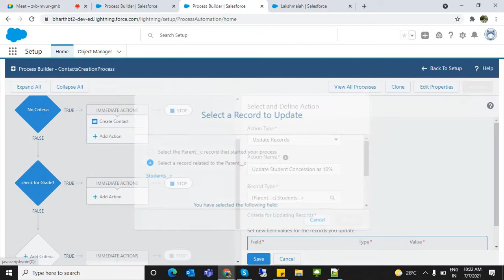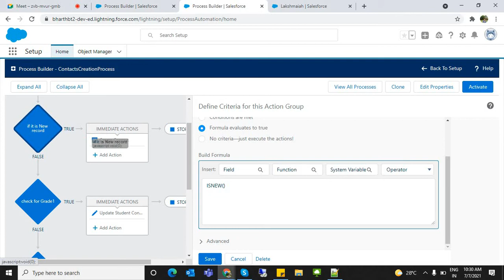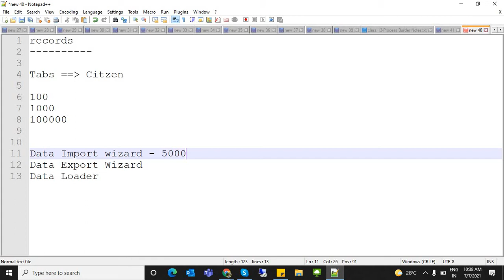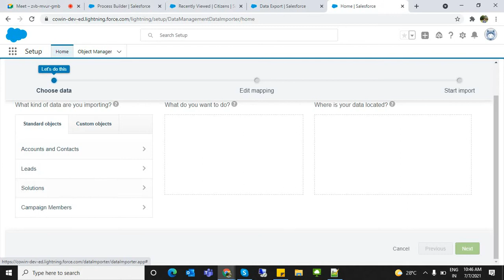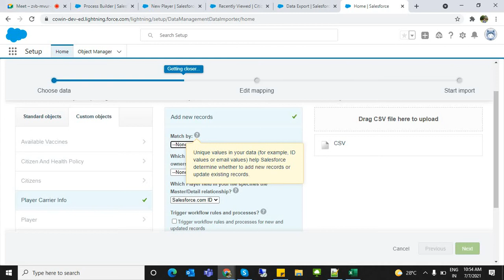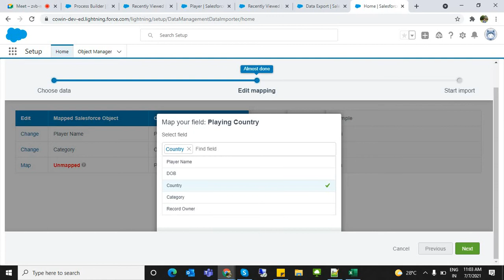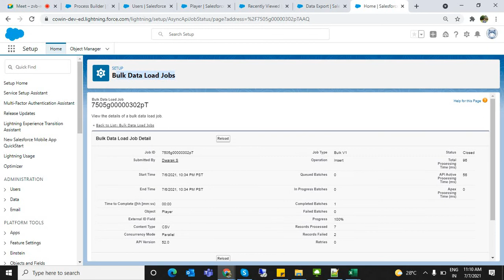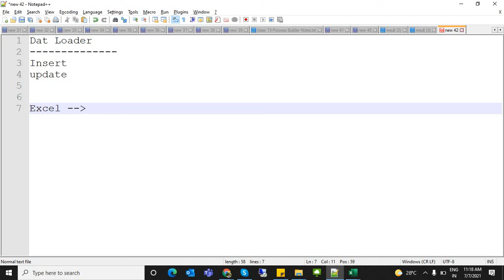Bch17 46 Data Import and Export